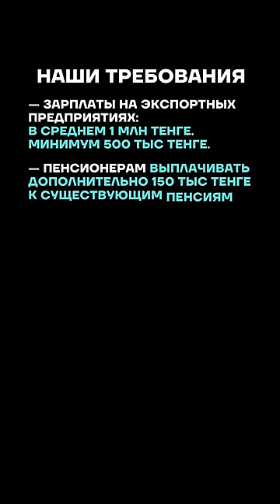КАК ОРГАНИЗОВАТЬСЯ НА МИТИНГЕ 25 ОКТЯБРЯ?!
⚡️Дорогие Соотечественники!
Перед нами задача — собрать на митингах 25 октября десятки тысяч протестующих.
В этот день Токаев организовывает праздник якобы в честь "Дня Республики" - в честь дня, когда назначенное Москвой (а не избранное народом) правительство КазССР во главе с Назарбаевым приняло Декларацию о суверенитете, в которой содержалась статья о "сохранении Союза".
❗️25 октября люди будут выходить на улицы тысячами, будут отдыхать и гулять в местах проведения мирных митингов.
Когда люди выходят на массовые мирные митинги, власть исполняет их требования. Это показали январские протесты 2022 года, когда цены на газ снизили до 50 тенге.
⚡️В своих программах мы говорим, что перед каждым участником ячейки стоит задача — привести с собой на митинг минимум 3-4 человека.
⚡️Поэтому важно, чтобы Вы убедили и привели с собой на митинги 25 октября минимум 3-4 своих знакомых.
⚡️Тогда Вы будете с теми, кому доверяете и будете уверены в своих действиях! Мы имеем право требовать, выходя на мирные митинги, так как действуем строго в рамках закона!
❗️Возьмите с собой на митинги: флаги 🇰🇿 плакаты 🪧 громкоговорители 📢 📣 и микрофоны 🎙
⚡️Таким образом - в 12:00 🕛, когда наступит время митинга — нужно будет сразу же организоваться и начать митинг. Развернуть плакаты с лозунгами. Взять мегафоны и начать озвучивать свои требования:
— Зарплаты на экспортных предприятиях:
В среднем 1 млн тенге.
Минимум 500 тыс тенге.
— Пенсионерам выплачивать дополнительно 150 тыс тенге к существующим пенсиям через накопительную систему.
— Поднять все пособия в 2 раза.
— Списать все потребительские кредиты.
— Бесплатное здравоохранение и образование.
— Отменить утильсбор.
— Свободу политзаключенным.
⚡️Как только вы начнёте митинги, к вам присоединяться пришедшие люди.
Так было, например, 1 мая 2019 года на митингах в Алматы. Две женщины начали митинг и к ним присоединились несколько тысяч человек.
⚡️Давайте действовать организованно, друзья!
25 ОКТЯБРЯ В 12:00 ПРИХОДИТЕ на митинги вовремя (лучше чуть раньше) и приводите с собой минимум 3-4 человека.
Мы победим!
АЛҒА ҚАЗАҚСТАН!